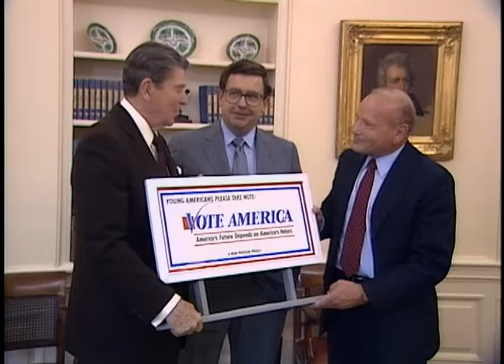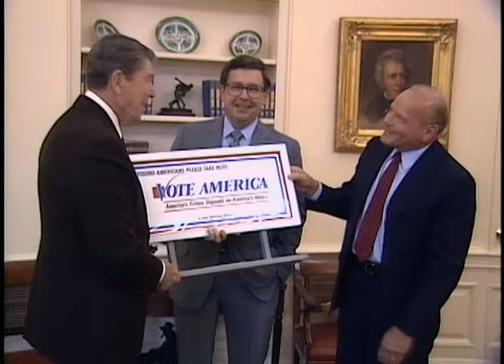President Reagan's Photo Opportunities on August 14, 1986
Full Title: President Reagan's Photo Opportunities on August 14, 1986, President Reagan Meeting with Congressman Beau Boulter in Oval Office,  President Reagan Meeting with Bolivian Cabinet Ministers in Oval Office,  Interview of President Reagan by "Phoenix Gazette" Sean Griffin in Oval Office, Interview of President Reagan by "Excelsior" Newspaper in Oval Office, President Reagan Meeting with Vernon Clark and Patrick Barrett in Oval Office, President Reagan Meeting with White House Fellows in Rose Garden on August 14, 1986

Transcript: N/A

Production Date: 8/14/1986

Access Restriction(s):Unrestricted
Use Restriction(s):Unrestricted